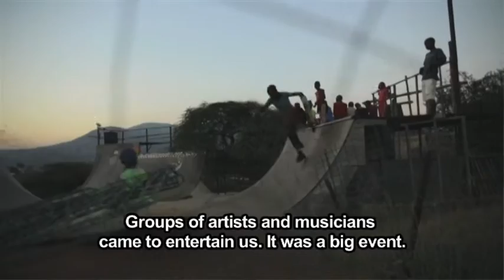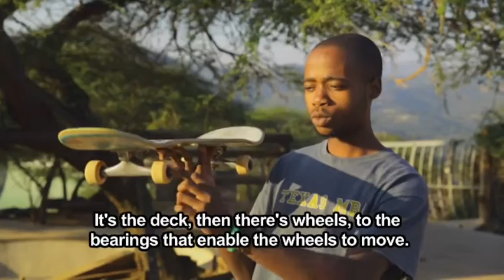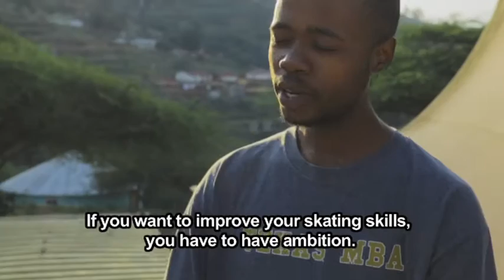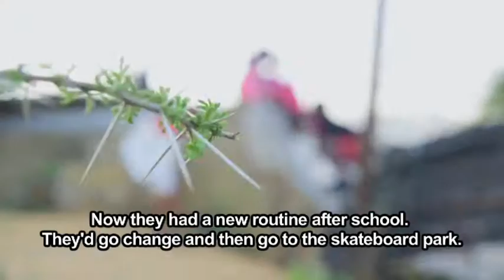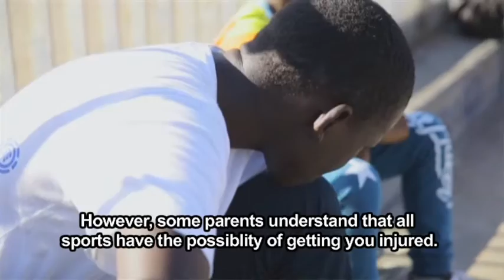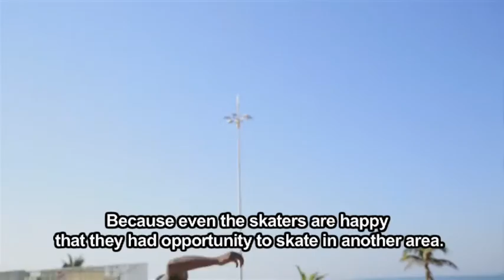100 % Youth 4 - Episode 6: Skateboarder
A skate park in the middle of a rural village was unheard of up until 2002 when a certain Dallas Oberholzer descended on Isithuma Village in the Valley of a 1000 Hills and a few days later started building Indigo Skate Park in collaboration with the Msomi family. Today the skate park helps keep youngings in the area on the straight and narrow by providing them an extra-mural activity and has even produced Pro-Skaters who have gone on to compete nationally.

100% YOUTH II is a documentary series that profiles young South Africans who are innovative trendsetters and make the uncool look cool. These 100% Youth qualify for the show because of their unique choices, their amazing talent and skill in the space they have selected. They stand out, and are daring in that they choose the less trodden paths. They don't spend their time trying to fit into mainstream …. they listen to their inner voices and go after their passion without hesitation.